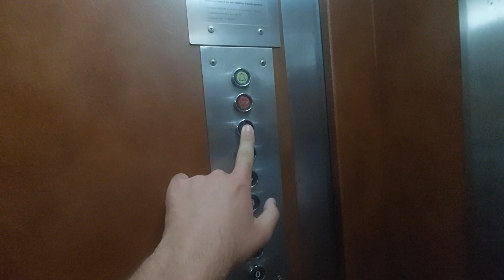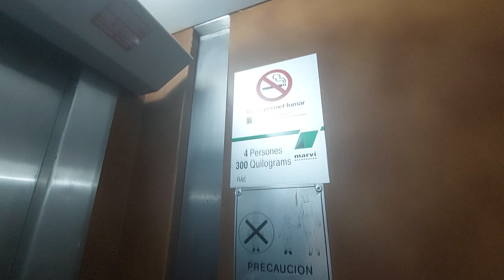Old Marvi lift in a building Pino Mar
Location: Carrer del Vaixell, 14, Miami Platja, Tarragona
Capacity: 300 kg 4 pers
Serial num: RAE 3382
Cabin lift: Brown
Floors: 0, 1, 2, 3, 4, 5, 6
Ground floor: Exit, 1, 2
1st floor: 3, 4, 5
2nd floor: 6, 7, 8
3rd floor: 9, 10, 11
4th floor: 12, 13
5th floor: 14, 15
6th floor: 16, 17
Name's building: Pino Mar